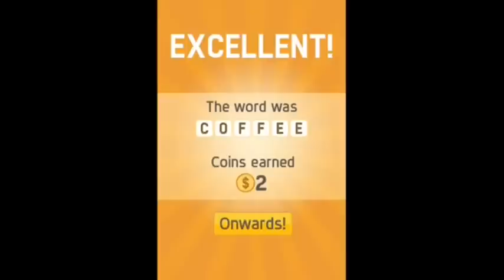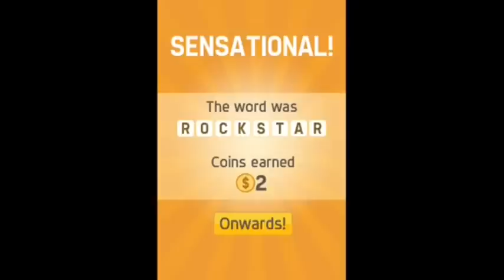Pictoword Level's 158-169 Answers